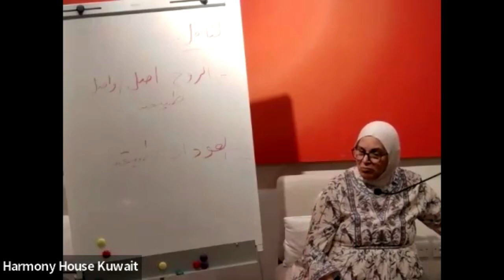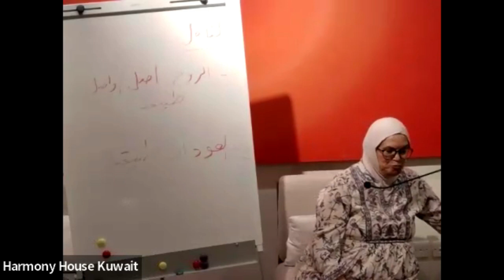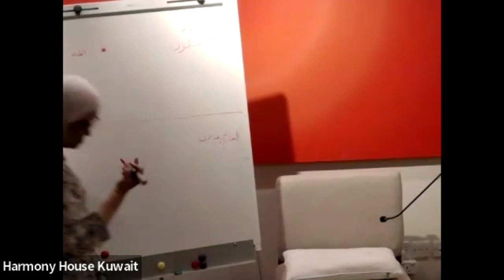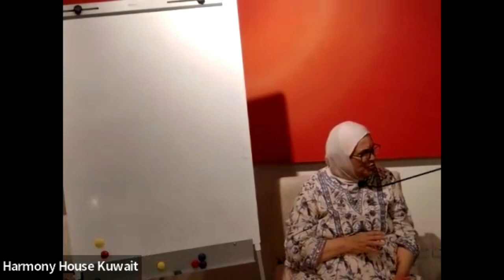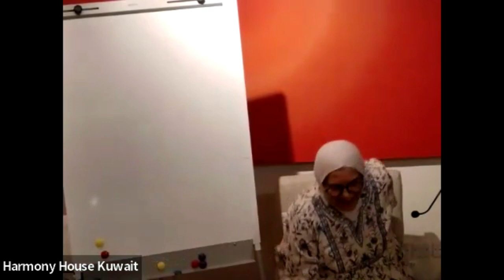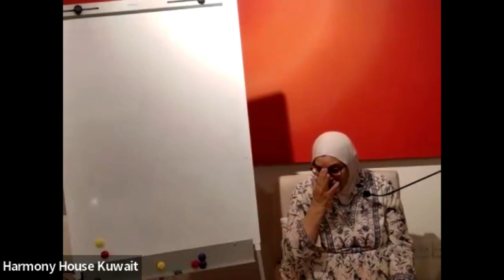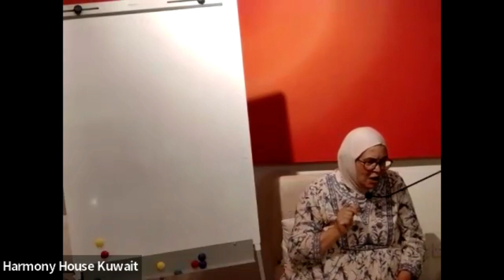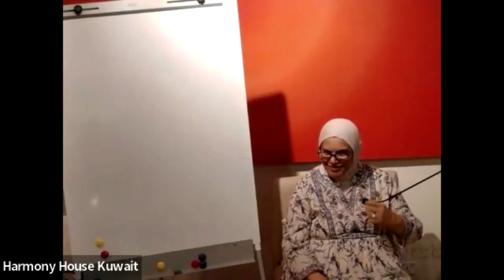لموضوع: مشاركة وجلسة تأمل | 30.1.24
Harmony House is a meditation space in Kuwait.
As we connect with our inner self we find the treasures of peace, love, happiness, power, wisdom, purity, bliss, and much more… that we forgot we had.